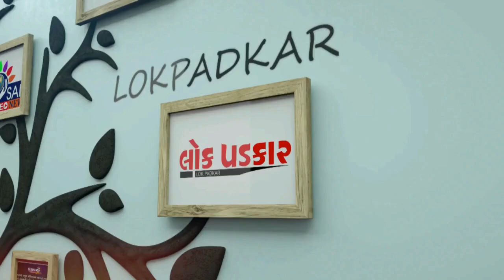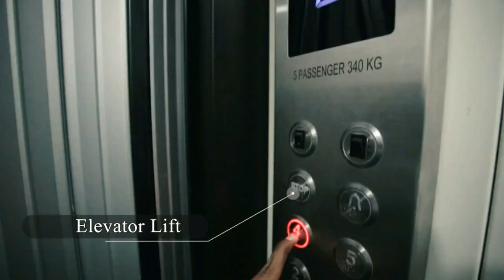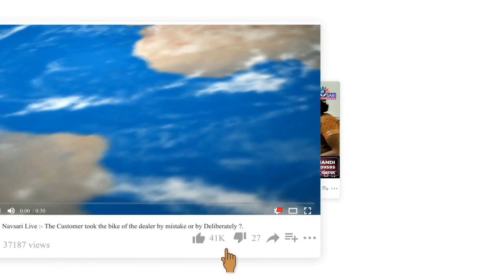ZTAPAT NEWS :- નવસારીમાં ડાયમંડ વેલી ખાતે કિંજલ દવે એ ધૂમ મચાવી